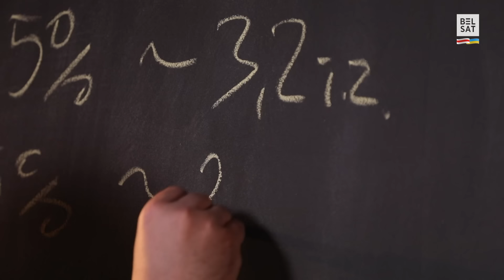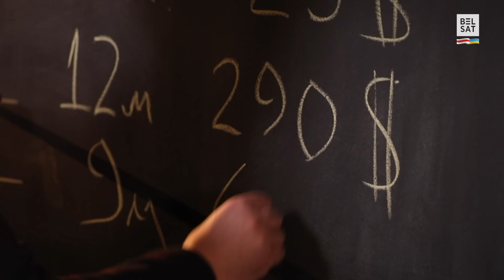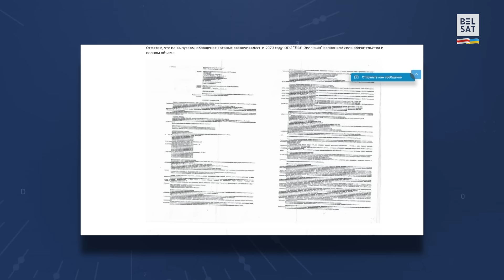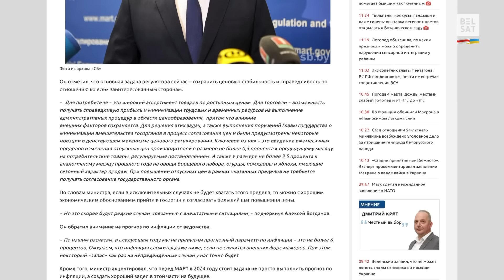Лукашэнка не давярае сваім дзецям / Атмасфера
"Атма$фера" – агляд галоўных бізнесовых і эканамічных падзеяў тыдня з Аляксандрам @knyrovich Кныровічам:

00:00 Анонс
00:36 У Беларусі новы вытворца тытунёвых вырабаў
02:41 Колькі ў сярэднім мае грамадзянін Беларусі?
04:57 Тлумачым каля дошкі
08:59 Інвестары ўцякаюць з Беларусі
09:58 Беларусы не хочуць уступаць у шлюб
10:32 Колькі турыстаў наведваюць Беларусь?
11:16 "Беларускія шпалеры" пачалі выраб папяровых кубкаў
12:32 Рубрыка "Меркаванне аўтара"